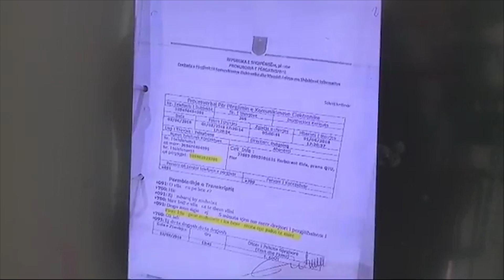Alibeaj: Xhafaj shantazhoi Alizotin